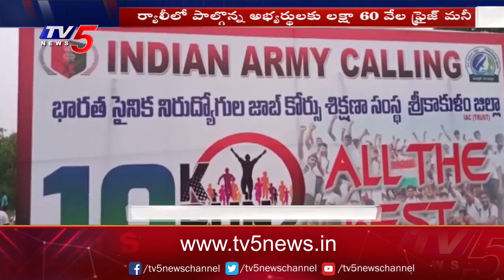Indian Army Calling Organised 10K Run in Srikakulam | TV5 News Digital